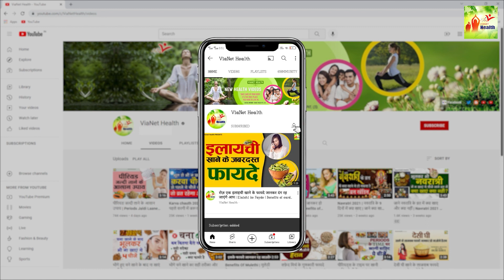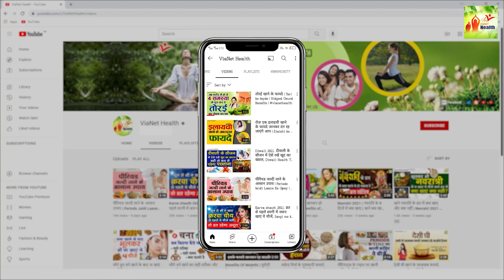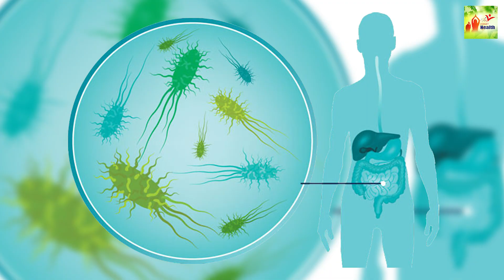सर्दियों में अदरक खाने के फायदे | Benefits Of Eating Ginger In Winter | Health Tips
Benefits Of Ginger, Adrak Ke Labh, Adarak Ke Labh, Ginger Benefits, Ginger, Dry Ginger,

भारत में अदरक के गुणों के बारे में सदियों पहले से उल्लेख है. आयुर्वेदिक ग्रंथों में अदरक को सबसे महत्वपूर्ण बूटियों में से एक माना गया है. यहां तक इसे औषधियों का एक पूरा खजाना माना जाता है. अदरक को जोड़ों के दर्द,जी मिचलाने, सर्दी-जुकाम जैसी समस्याओं के लिए लाभदायक माना जाता है. अदरक की तासिर गर्म होने के कारण ये आपको सर्दियों में आराम पहुचाती है. अदरक को आप कई बीमारियों के लिए प्रयोग कर सकते हैं अदरक पानी का सेवन करने से आप आपने वजन संतुलित रख सकते हैं. अदरक को गुण या शहद के साथ खाने से खांसी की समस्या खत्म हो सकती है. तो चलिए हम आपको बताते है अदरक के गुणों के बारे में.